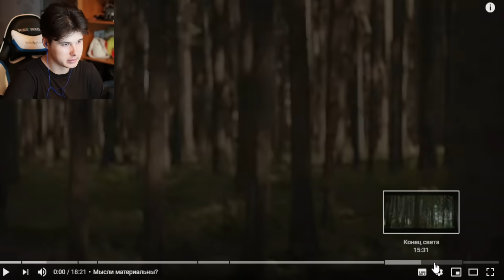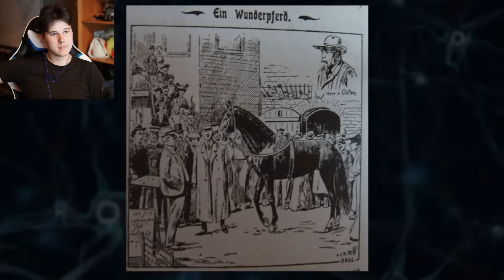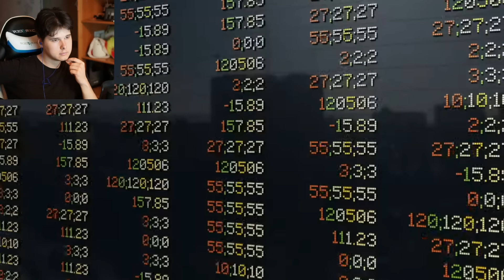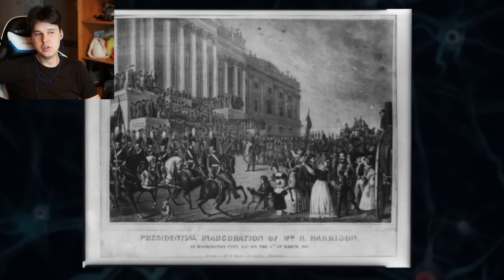Как УПРАВЛЯТЬ ЖИЗНЬЮ других людей? - реакция на Утопия Шоу